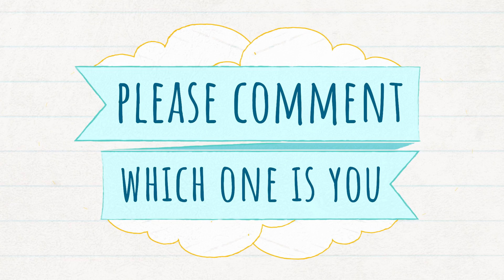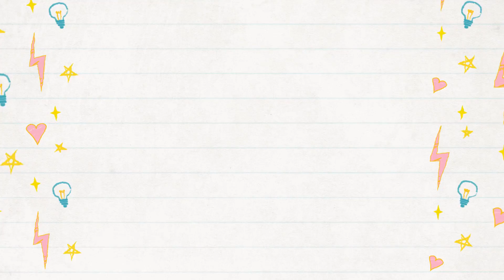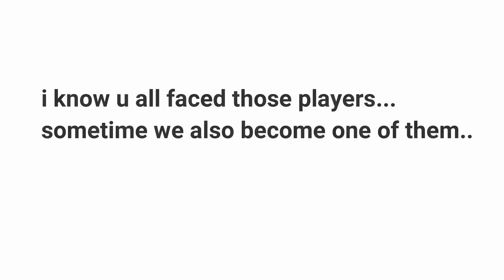TYPES OF PLAYERs IN PUBG MOBILE EP.2